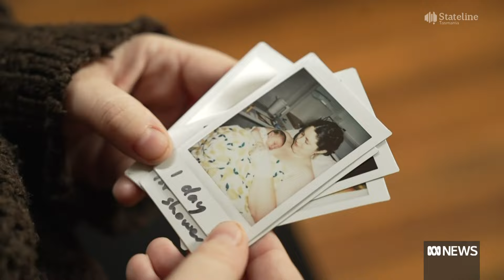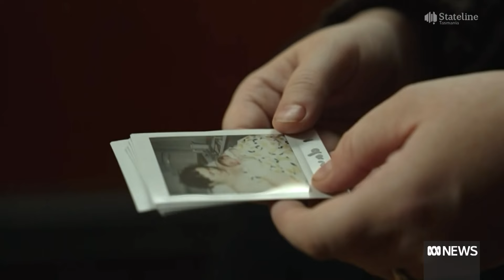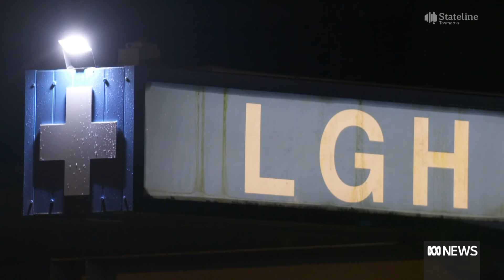Women speak out about 'abuse' in the birth suite | ABC News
WARNING: This video contains written accounts of birth trauma and lack of consent that may distress some viewers.

An ABC investigation uncovers allegations of mothers undergoing birth procedures without consent or being medicated with antidepressants and feeling like they've been "spiked", despite saying "No".